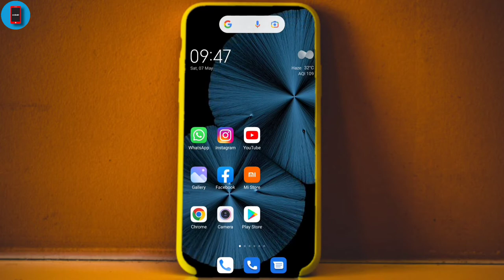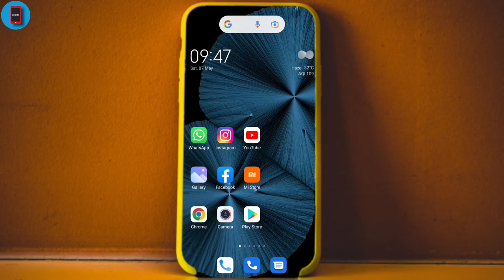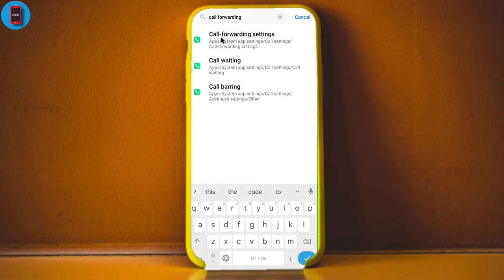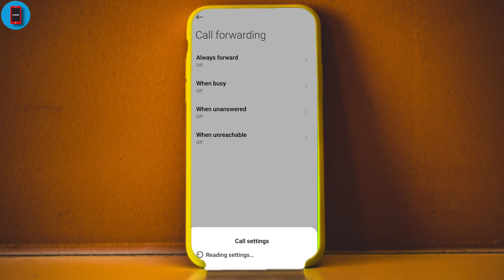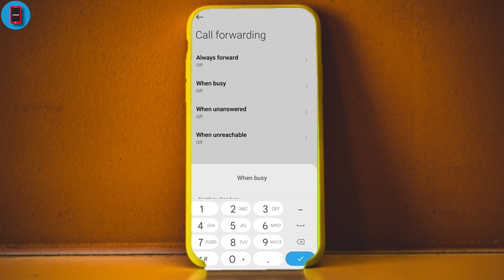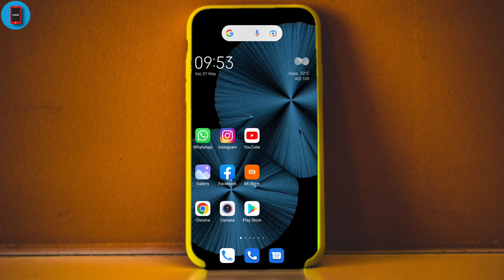Call busy hone par bhi busy na bataye || how to solve incoming call busy problam 2022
New Android Update

Dosto is video me bataya hu ki aapka call busy hone par bhi busy na bataye to is trick ko use karo is video me bataya hu dosto video pasand aaye to like,share, and subscribe jarur kar lijiyega

About:-New Android Update is a YouTube Channel Where you will find ko Technological Video in Hindi New Video is posted Everyday About letest app:)